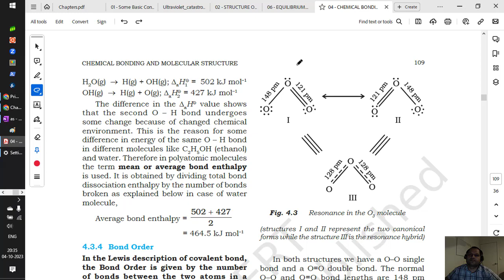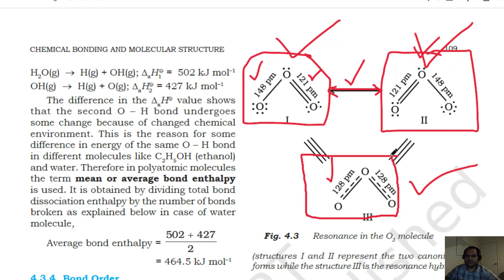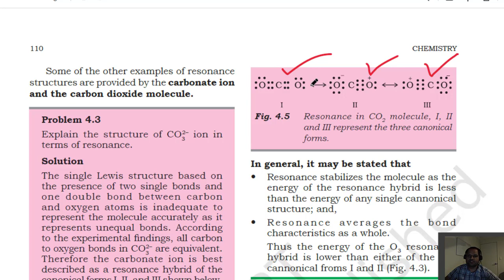Resonance Structure Resonance Hybrid Structure